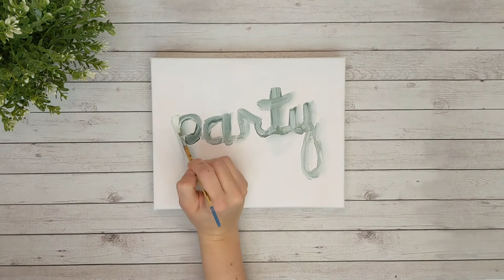Holiday Series #10 Party Balloon(Freehand and Time lapse)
Happy New Year! Enjoy this freehand and time lapsed acrylic Party balloon painting.

List of supplies:
Artist's Loft Gallery Level 3 Canvas, 9 x 12 inch
Acrylic paint (various brands; Liquitex, Golden, Tri-Art's, Daler-Rowney, Artist's Loft)
1 inch 25 mm Flat Acrylic Paint brush (Zen Royal & Langnickle Z73W)
Artis loft 1 acrylic round brush

Song: Love Now
Artist: Eveningland

@sistersmakestuff on Instagram